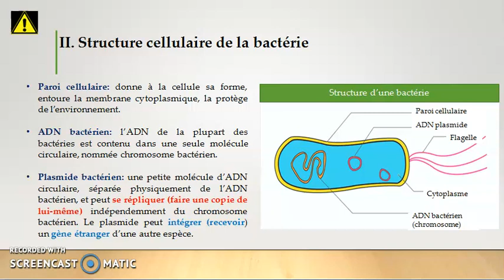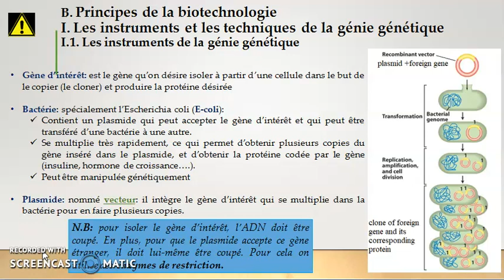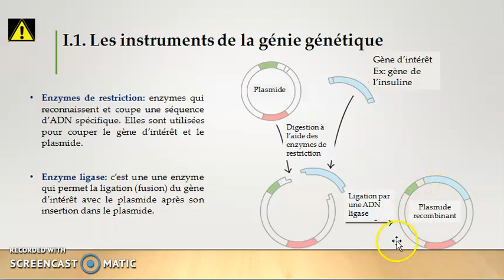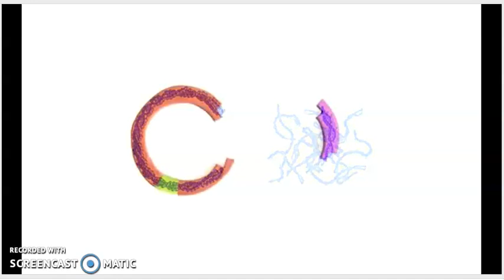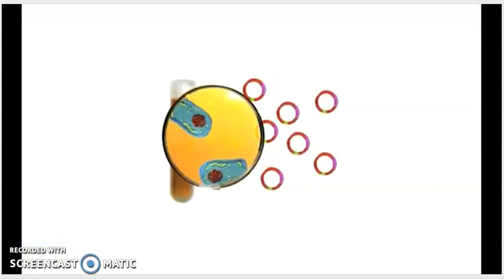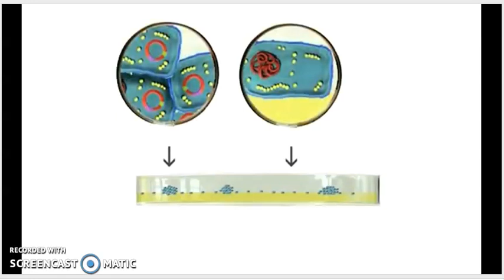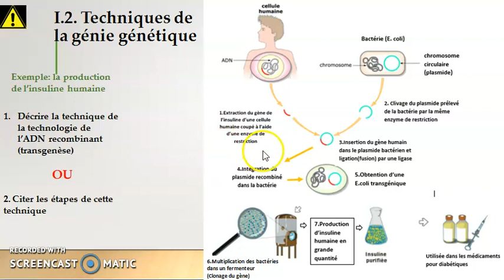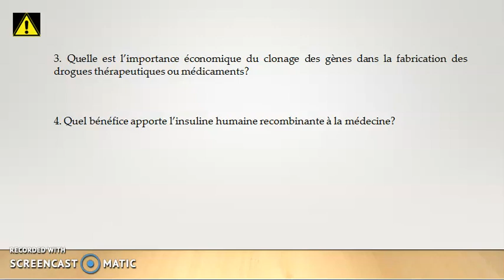SE-Biotechnologie-Principes de la biotechnologie+Trangenèse(insuline)-partie 2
Programme libanais-SE-Biotechnologie-Chapitre 1-2- Activité 1 et 2- Transgenèse :fabrication de la protéine insuline par génie génétique

Quelques termes scientifiques supplémentaires
Transgène= gène étranger
Vecteur=  est une molécule d'ADN utilisée pour transférer un gène d'intérêt d'un organisme à un autre (dans le cas de l'insuline c'est le plasmide, dans le cas de la thérapie génique c'est l'ADN d'un virus)